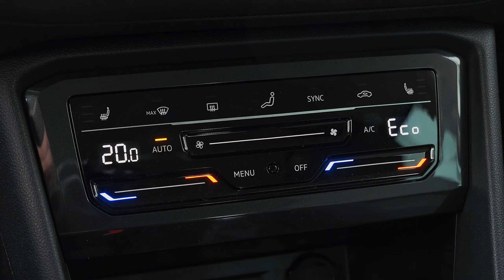2021 Volkswagen Tiguan eHYBRID PREVIEW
A short preview of the Tiguan eHybrid! 1.4 TSI joins forces together again with a battery to create a Plug-In Volkswagen vehicle Tiguan eHybrid. eHybrid will be capable to cover 60 km (WLTP) all electric range while combined fuel consumption will be about 2l/100km